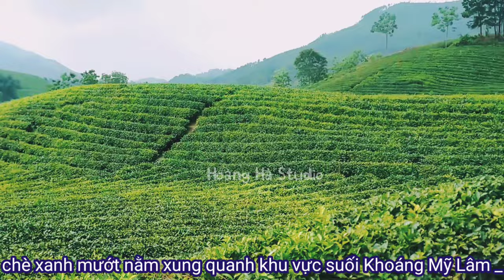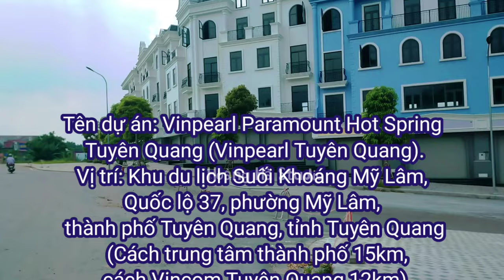Suối Khoáng Mỹ Lâm Tuyên Quang 2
DỰ ÁN VINPEARL MỸ LÂM TUYÊN QUANG BIỆT THỰ SHOPHOUSE VINGROUP
Dự án Vinpearl Mỹ Lâm Tuyên Quang: Cơ hội sở hữu Biệt thự Shophouse kinh doanh nghỉ dưỡng 5 sao

Phòng kinh doanh cao cấp Shophouse Biệt thự Vinpearl Mỹ Lâm cập nhật thông tin 24h.

GIỚI THIỆU DỰ ÁN VINPEARL MỸ LÂM CỦA TẬP ĐOÀN VINGROUP 2020
Vinpearl Mỹ Lâm Tuyên Quang là dự án của tập đoàn VinGroup tại Tuyên Quang. Dự án phát triển theo mô hình vui chơi giải trí, nghỉ dưỡng kết hợp chăm sóc sức khoẻ. Vinpearl Mỹ Lâm tọa lạc tại Khu du lịch nghỉ dưỡng Suối khoáng Mỹ Lâm, Yên Sơn, Tuyên Quang.

Dự án Vinpearl Tuyên Quang bao gồm các chuỗi sản phẩm bất động sản nghỉ dưỡng cao cấp gắn với lợi thế suối khoáng nóng như:

Trung tâm vui chơi, giải trí khoáng nóng;
Trung tâm khám, chữa bệnh, điều dưỡng và trị liệu khoáng nóng;
Sân golf và các loại hình bất động sản nghỉ dưỡng đa dạng (biệt thự sơn thủy, biệt thự trong rừng, biệt thự suối khoáng, biệt thự sân golf,…).